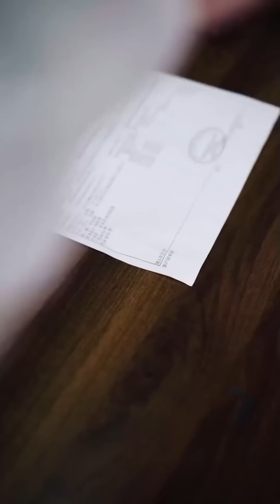【中英字幕】最强狂婿 10 陆家遗产争夺不择手段 李洛酒局误中美人计 李洛 上门女婿 赘婿 短剧 华语短剧 美女 Heir Of Shu Men【English subtitles】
點擊連結和我一起觀看更多精彩爽劇吧！小剧场~最新~最全~最热门~爽文翻拍短剧~~
【历史】【龙婿】【屌丝】【人妻】【男频】
【Urban】【Country】【Sci-Fi】 【Supernatural】【Travel】【Magic】
【History】【Military】【Technology】【Shuangwen】【Sports】【Travel】